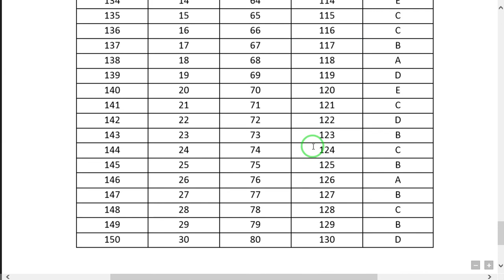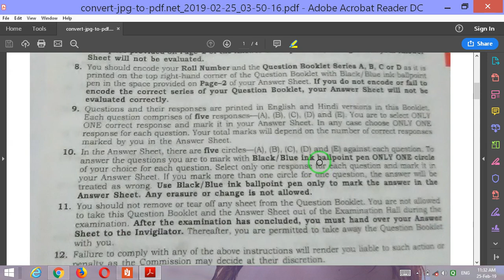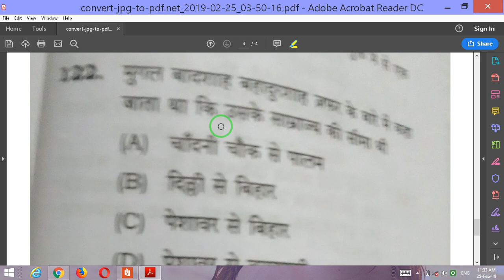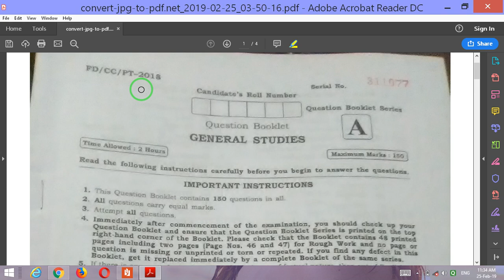64TH B.P.S.C FINAL ANSWER KEY & DELETED QUESTIONS